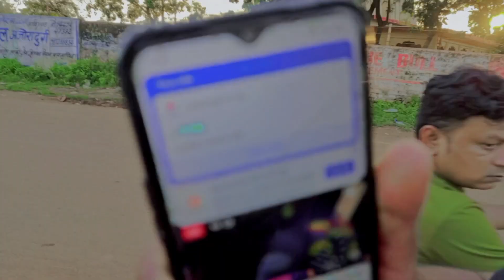टेडेसरा बाजार|| Tedesara Market|| AK POWER VLOG 🔥🔥🔥✅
Instagram link for visit and follow